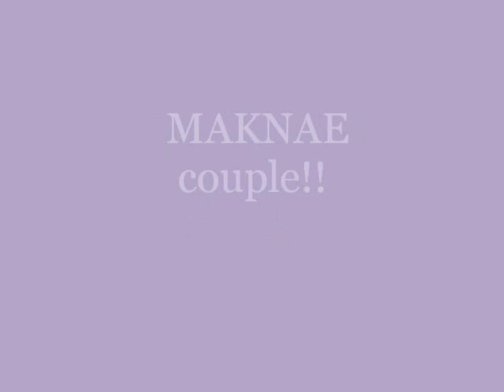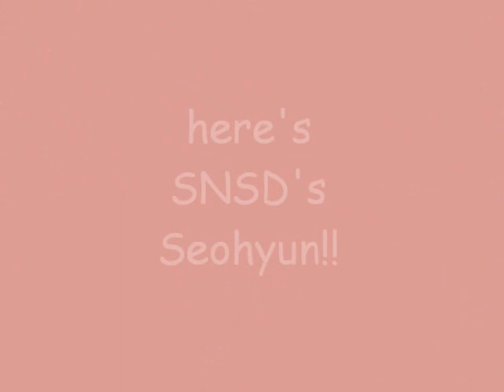hsj snsd maknae couple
kawaii neh